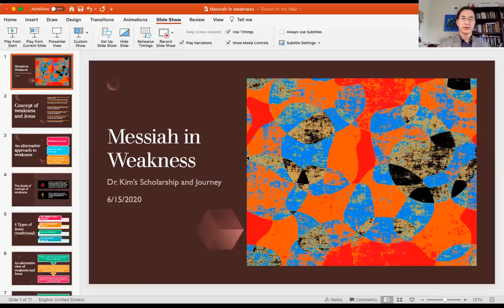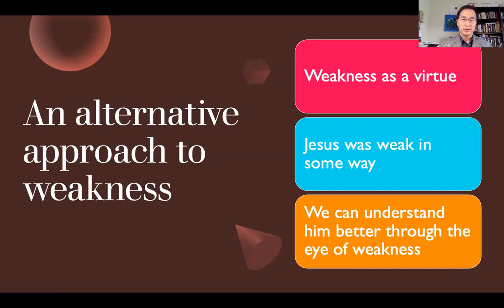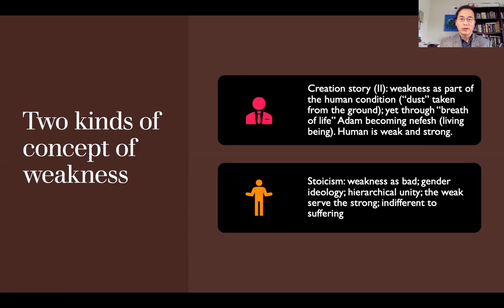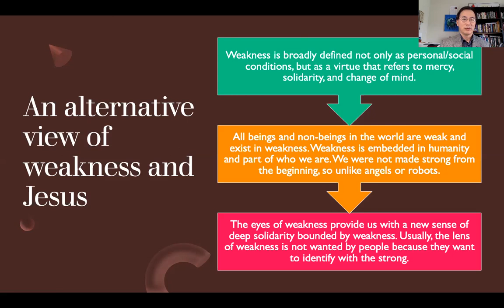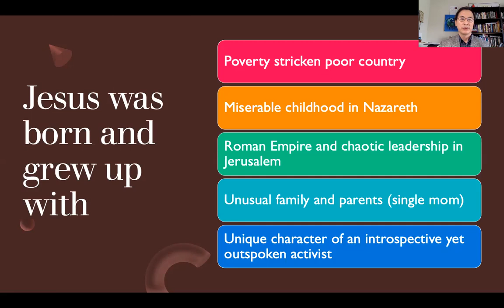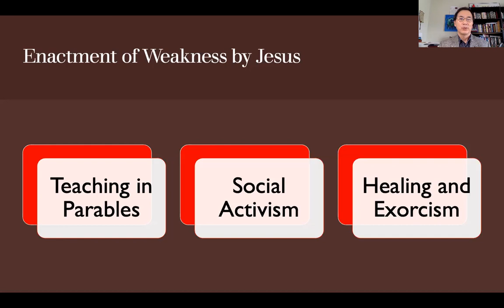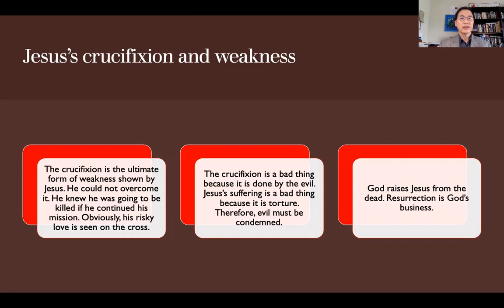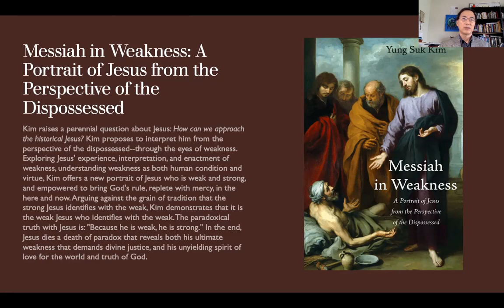Messiah in weakness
YungSukKim Kim raises a perennial question about Jesus: How can we approach the historical Jesus? Kim proposes to interpret him from the perspective of the dispossessed--through the eyes of weakness. Exploring Jesus' experience, interpretation, and enactment of weakness, understanding weakness as both human condition and virtue, Kim offers a new portrait of Jesus who is weak and strong, and empowered to bring God's rule, replete with mercy, in the here and now. Arguing against the grain of tradition that the strong Jesus identifies with the weak, Kim demonstrates that it is the weak Jesus who identifies with the weak. The paradoxical truth with Jesus is: "Because he is weak, he is strong." In the end, Jesus dies a death of paradox that reveals both his ultimate weakness that demands divine justice, and his unyielding spirit of love for the world and truth of God.